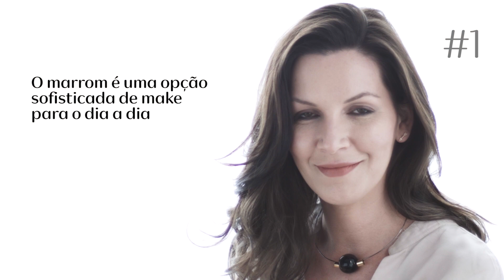Natura Maquiagem | 5 maneiras de usar o lápis kajal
O lápis kajal é um dos queridinhos do estojo de maquiagem por ser versátil e fácil de usar. Além disso, com um toque de criatividade, ele é um curinga na hora de criar maquiagens diferentes e modernas. Quer ver como?